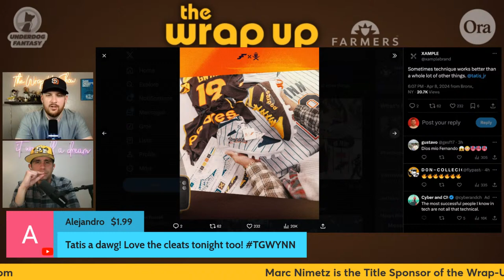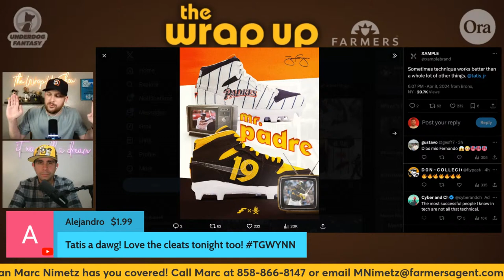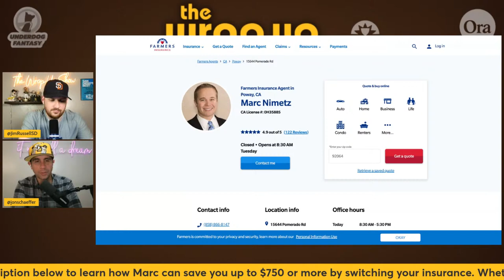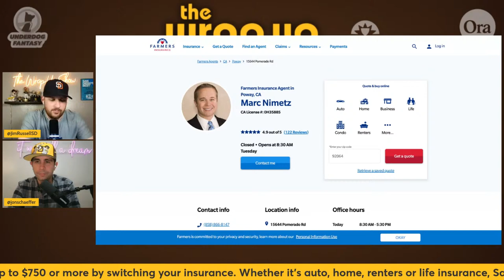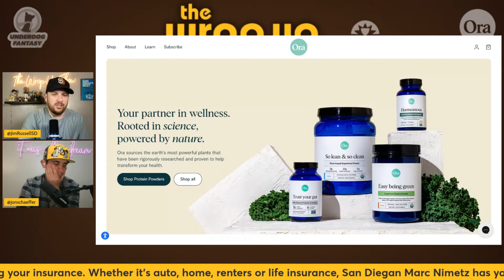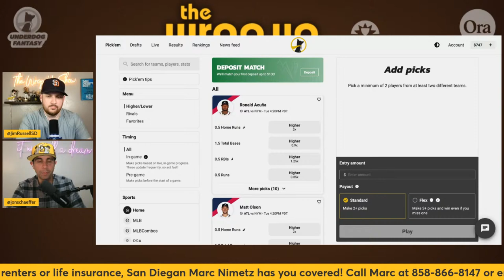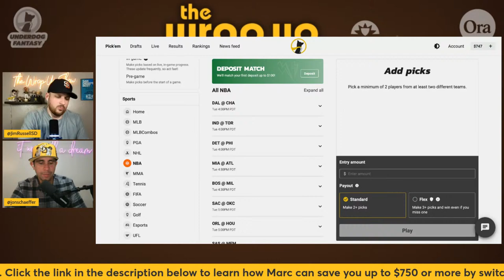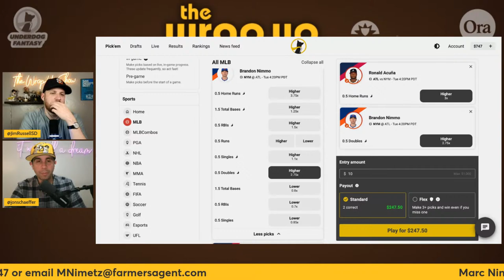PADRES WIN THRILLING COMEBACK VS CUBS 9-8!!!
The Padres rallied from an 8-0 deficit in an epic come-from-behind win at Petco on Monday over the Chicago Cubs. Fernando Tatis Jr. was the hero with a go-ahead two-out, two-run homer in the 8th. Is it an early-season turning point?

🌟 Join the Wrap-Up Show membership program to get access to perks like custom emojis and more:

⭐ The Wrap-Up Show is presented by your local Farmer's Insurance Agent Marc Nimetz. If you’re shopping for auto, home, renters or life insurance here in San Diego, please support the Wrap-Up Show by choosing San Diegan (and huge Padres fan) Marc Nimetz

Ora is a natural supplement and plant-based nutrition company helping customers along their wellness journey. Their CEO Will is also a huge Padres fan that was born and raised in San Diego!

👕 SHOP PADRES MERCHANDISE AT MLBSHOP.COM: Shop the official online shop of the San Diego Padres, including on-field caps, jerseys, the latest apparel and more. Enjoy worry free shopping 100 day returns.